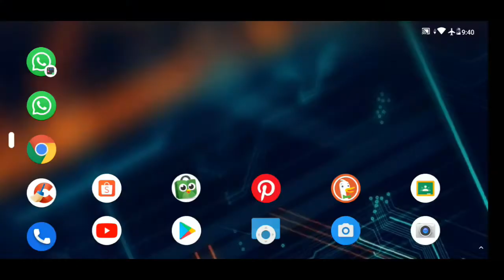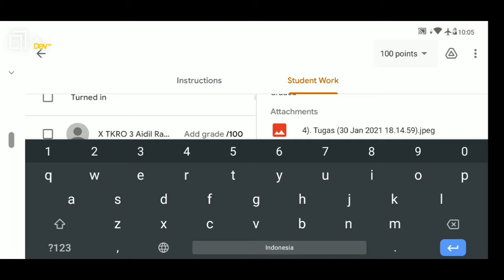Penilaian dan Pembahasan Soal Logika dan Algoritma - Simulasi dan Komunikasi Digital [TKRO]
Video proses penilaian tugas siswa di google classroom (Google Kelas) versi mobile di smartphone beserta dengan Pembahasan Soal Logika dan Algoritma Komputer untuk mata pelajaran Simulasi dan Komunikasi Digital ( SIMKOMDIG ) / ( SIMDIG ) kelas 10 SMK.

Segmentasi Penilaian :
Informasi Pembukaan = 00:08
X TKRO-1 = 00:50
X TKRO-2 = 03:05
X TKRO-3 = 04:25
X TKRO-4 = 06:28

Cara Instal MuMu Player Terbaru - Emulator Android Paling Ringan Untuk PC /Laptop Saat Ini!"